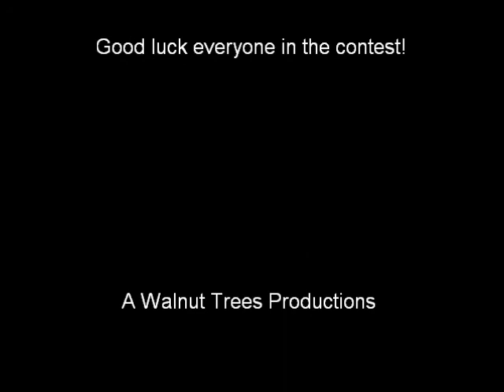photo contest entry for breyerfan1234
Good luck to everyone else in the contest! I wish us all good luck!